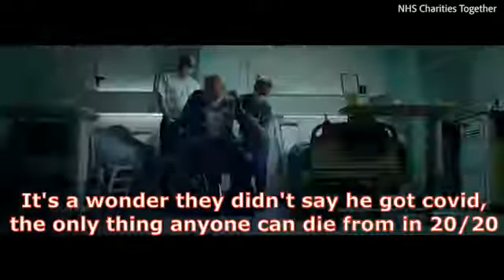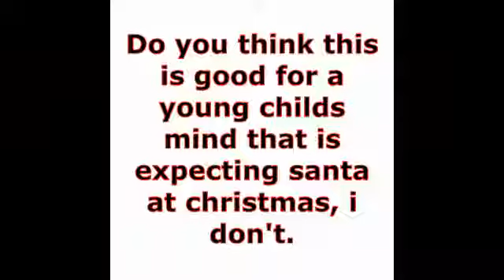Opinion Plus NHS Advert Santa Is Rushed In To Hospital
Is your god the NHS - It will solve all our problems -You'll be disappointed!